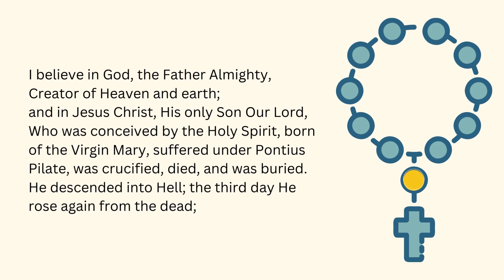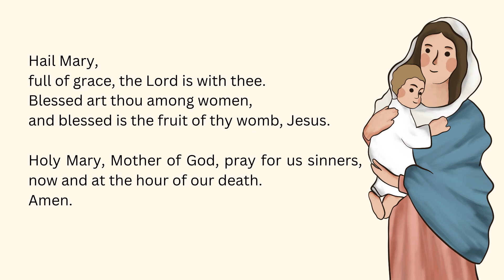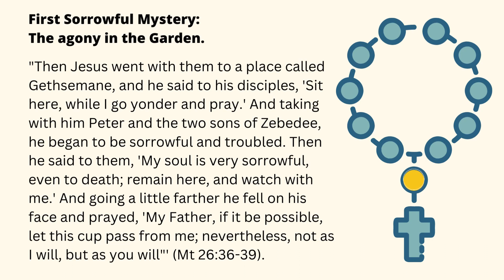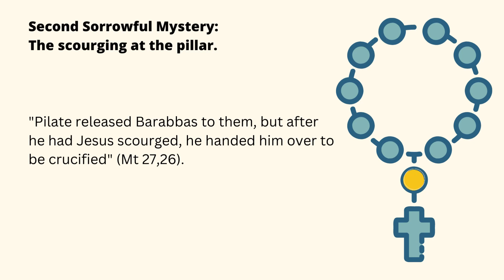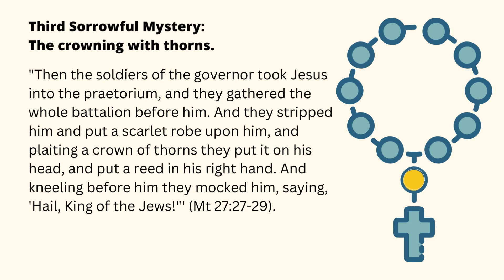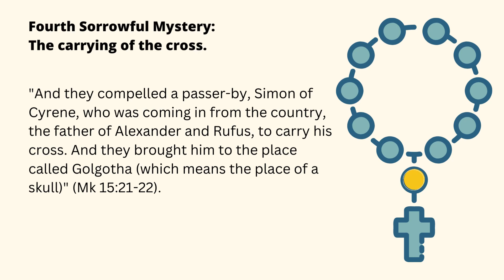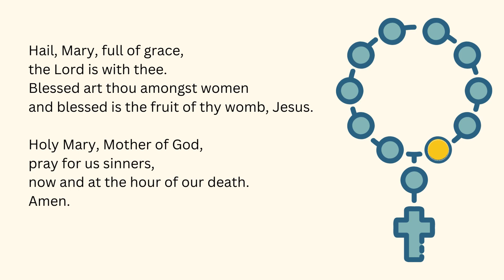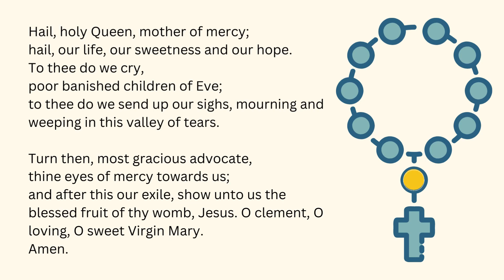Sorrowful Mysteries of the Rosary - Tuesday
Sorrowful Mysteries of the Rosary - Tuesday 21 February 2023

1. Make the Sign of the Cross saying “In the name of the Father, and of the Son, and of the Holy Spirit. Amen.”, and say the Apostles’ Creed: “I believe in God, the Father almighty creator of heaven and earth and in Jesus Christ, His only Son, our Lord, who was conceived by the Holy Spirit, born of the Virgin Mary, suffered under Pontius Pilate, was crucified, died, and was buried. He descended into hell. On the third day he rose again from the dead. He ascended into heaven and is seated at the right hand of God, the Father almighty. He will come again in glory to judge the living and the dead. I believe in the Holy Spirit, the Holy Catholic Church, the communion of saints, the forgiveness of sins, the resurrection of the body, and life everlasting. Amen.”

2. Say the Our Father: “Our Father, who art in heaven hallowed be thy name; thy kingdom come; thy will be done on earth as it is in heaven. Give us this day our daily bread and forgive us our trespasses as we forgive those who trespass against us; and lead us not into temptation, but deliver us from evil. Amen.”

3. Three Hail Marys for Faith, Hope, and Charity: “Hail Mary, full of grace. The Lord is with thee. Blessed art thou among women, And blessed is the fruit of thy womb, Jesus. Holy Mary, Mother of God, Pray for us sinners, Now and at the hour of our death. Amen.” – 3 times.

4. Glory Be: “Glory be to the Father, and to the Son, and to the Holy Spirit. As it was in the beginning, is now, and ever shall be, world without end. Amen.”

The First Sorrowful Mystery – The Agony in the Garden
Our Father ... .
Hail Mary 10x

Glory Be ... .
The Second Sorrowful Mystery – The Scourging at the Pillar
Our Father ... .
Hail Mary 10x

Glory Be ... .
The Third Sorrowful Mystery – The Crowning With Thorns
Our Father ... .
Hail Mary 10x

Glory Be
The Fourth Sorrowful Mystery – The Carrying of the Cross
Our Father ... .
Hail Mary 10x

Glory Be
The Fifth Sorrowful Mystery – The Crucifixion and Death of Jesus
Our Father ... .
Hail Mary 10x

Glory Be ... .
Hail, holy Queen, mother of mercy; hail, our life, our sweetness and our hope. To thee do we cry, poor banished children of Eve; to thee do we send up our sighs, mourning and weeping in this valley of tears. Turn then, most gracious advocate, thine eyes of mercy towards us; and after this our exile, show unto us the blessed fruit of thy womb, Jesus. O clement, O loving, O sweet Virgin Mary. Amen.